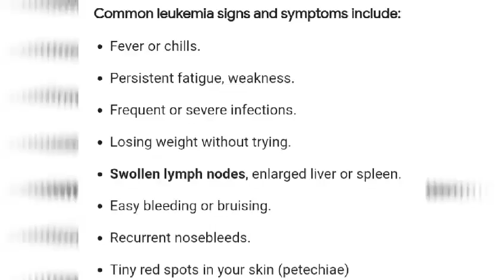Leukemia Symptoms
leukemia is cancer of the body's Blood forming tissues, including the Bone marrow  and the lymphatic system.